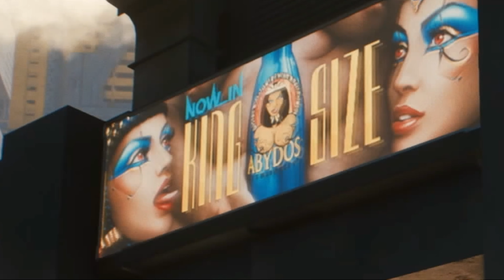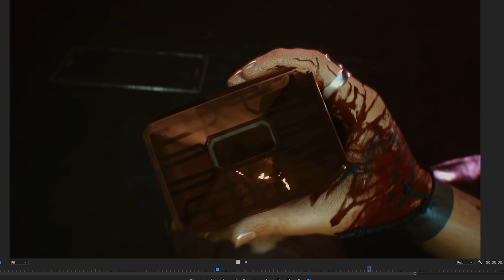Cyberpunk 2077: Postcards from Night City Trailer Breakdown (Ep 5 of 8)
for a fully interactable map of City!
Special Thanks to my Patreons: Trisa133 ($5), Rudolf Wolter ($1) and GWR Dirky Dirk ($1)